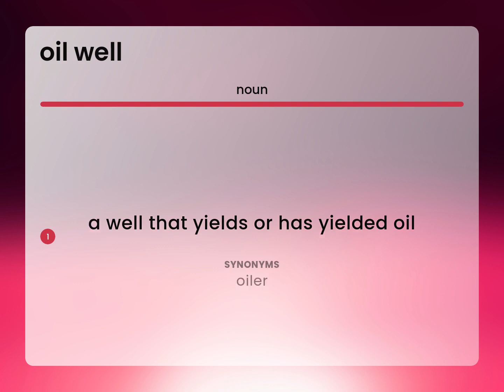Oil well • what is OIL WELL definition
Definition of OIL WELL

Susan Miller (2023, June 19.) What is Oil well meaning?